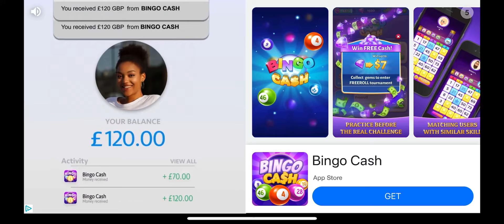wormate.io - Action game by Oleksandr Godoba - 1109640 points Gameplay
Download Link

Drive your worm in massively multiplayer online game!
Eat sweets, donuts and cakes to grow faster.
Cut off other players by letting them crash heads into your worm's body.
Play with others all over the world.